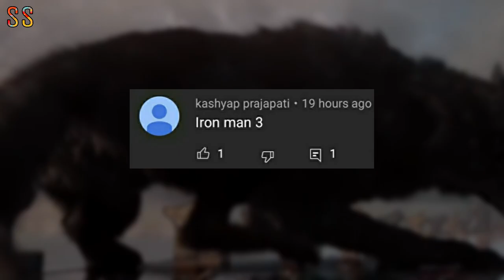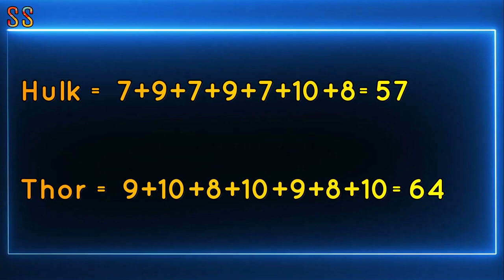Thor vs Hulk Fight | Comparison | Explained in Hindi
[Kisme Kitna Hai Dum Episode - 4th]

Iss video me maine hulk and thor ka comparison kiya hai. Maine unki strength powers intelligence experience fightingskills durability speed ko compare kiya hai. Maine aapko bataya hai ki kabhi unki fight ho jaye to kon jeetega I hope aapko ye comparison video pasand aayegi.
Hulk vs Thor Fight
Bruce Banner vs Thor Odinson
Thor vs Hulk Fight
Thor vs Hulk Thor Ragnarok
Thanks